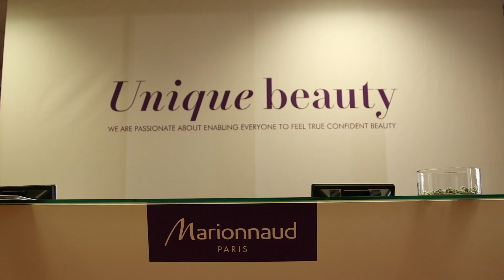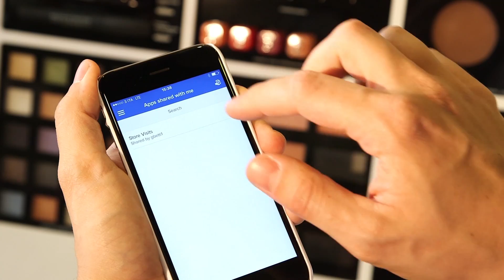Luxury Retailer Marionnaud Streamlines Communication With Zoho Creator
European luxury cosmetics giant Marionnaud was looking for a way to consolidate their system of communications between their retail stores and the headquarters. Watch how they implemented Zoho Creator to not only consolidate communication, but also to streamline sales data analysis.